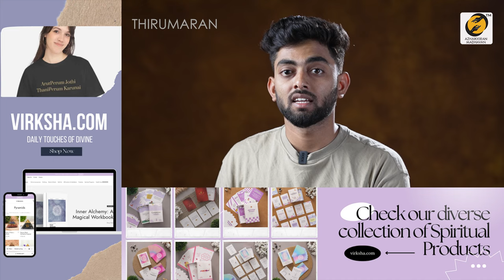வாழ்க்கையை தொலைச்சிட்டோமேன்னு தோணுதா? | Feeling Lost in Life? | Thirumaran